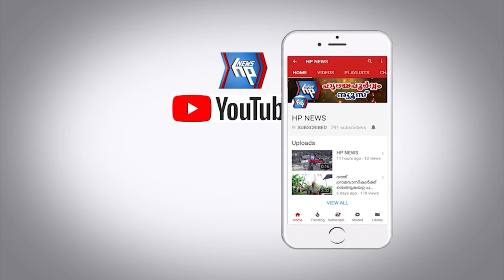കടക്കെണിയിലായ ഈ കുടുംബത്തെ സഹായിക്കാം; ഇവരൊരു കടുംകൈയ്ക്ക് മുതിരുന്നതിന് മുമ്പേ